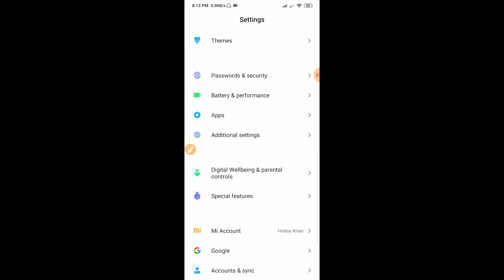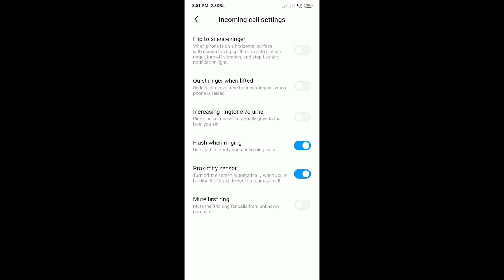How to enable flash on ringing || Helpline HKFY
In this video, I will show you how to enable flash on ringing || Helpline HKFY

To enable flash on-call/ flash when ringing for phone calls in smartphone, follow these steps :
1 Open Settings and under Apps section, tap on System app settings.
2 In the next screen, tap on Call settings then Incoming call settings then and turn on the option Flash when ringing.